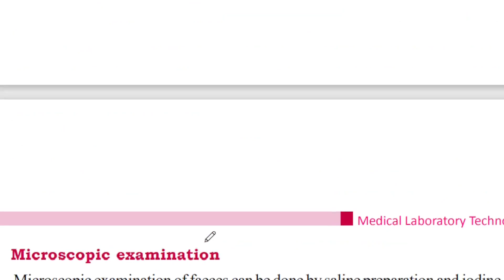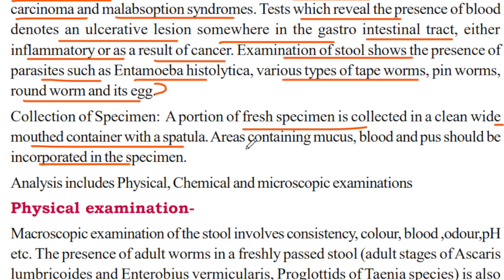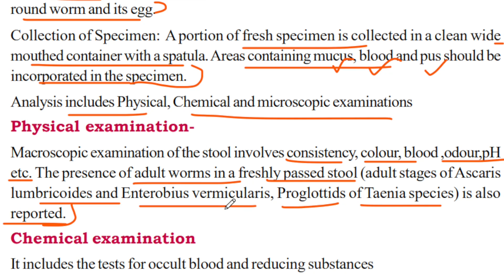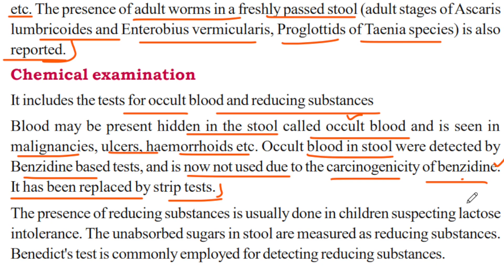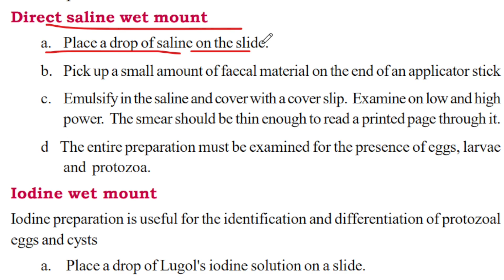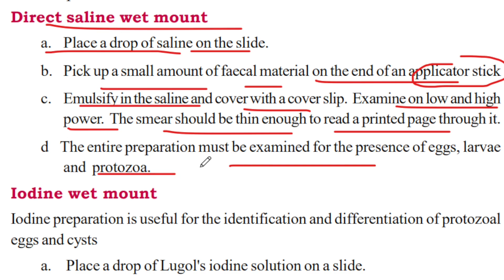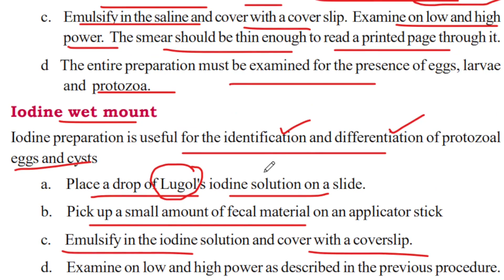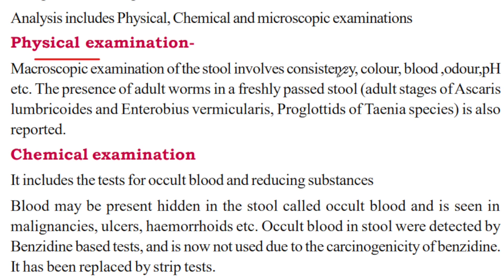JUNIOR LAB ASSISTANT|STOOL ANALYSIS|KERALA PSC JUNIOR LAB ASSISTANT SYLLABUS VISE CLASS